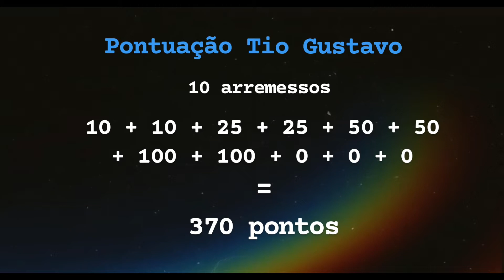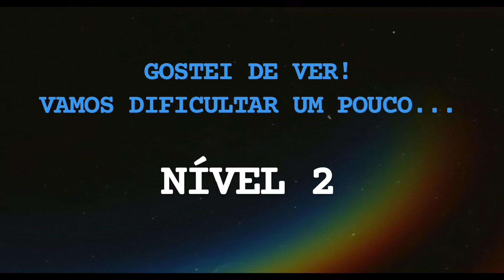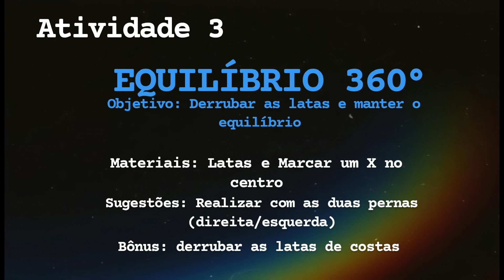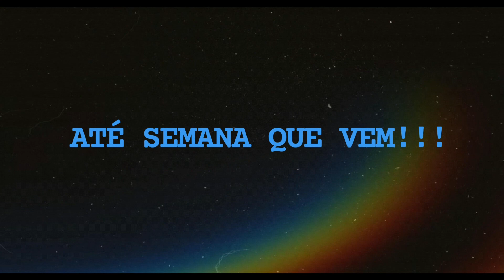Atividades Educação Física